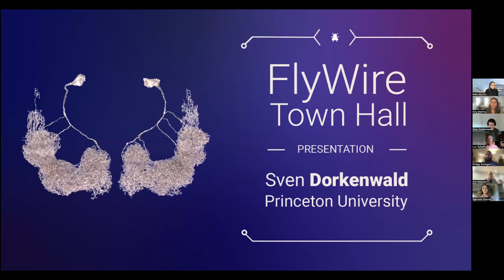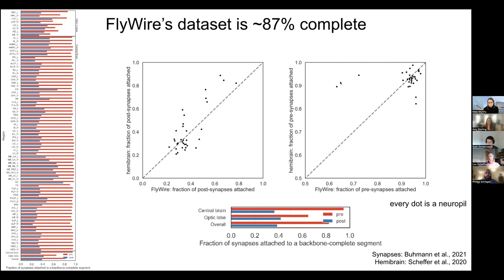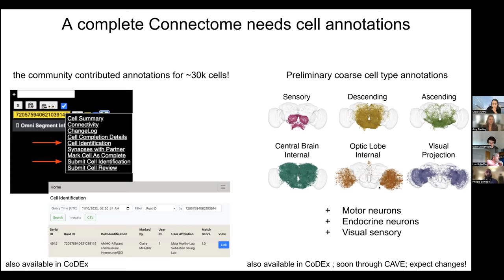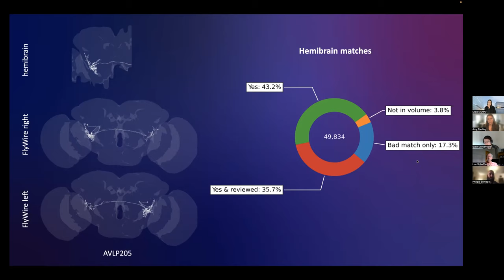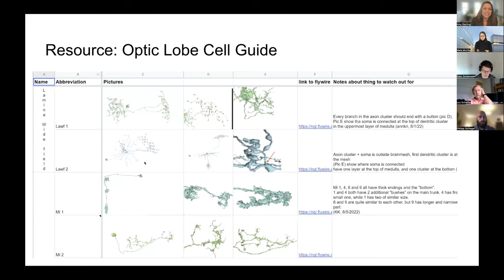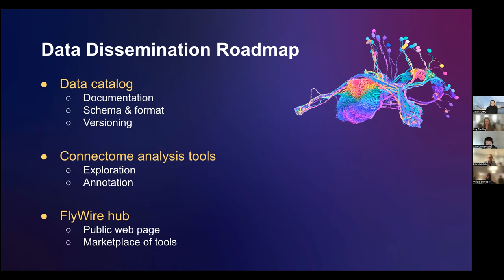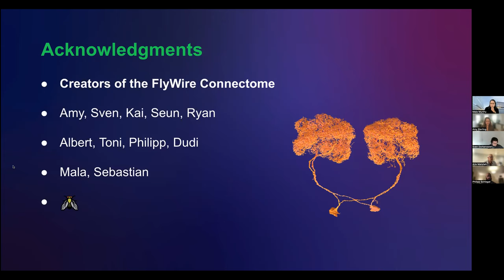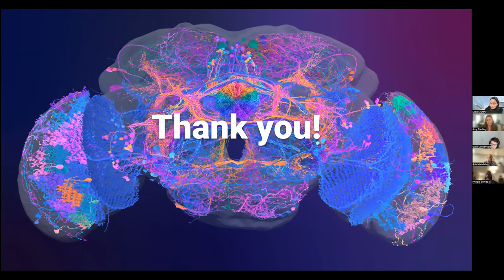FlyWire Town Hall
FlyWire Town Hall featuring presentations from Mala Murthy, Sven Dorkenwald, Philipp Schlegel, Amy Sterling, and Arie Matsliah.

1:18 Sven Dorkenwald - proofreading
16:03 Philipp Schlegel - annotations
25:58 Amy Sterling - citizen science
33:17 Arie Matsliah - Codex (Connectome Data Explorer) and future connectomics tools
43:33 Mala Murthy - timeline and publication plans